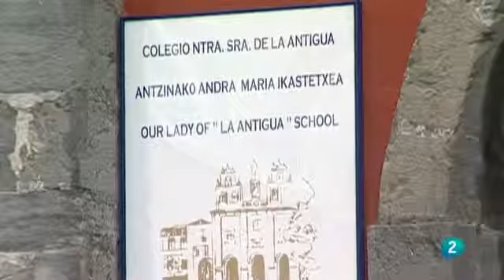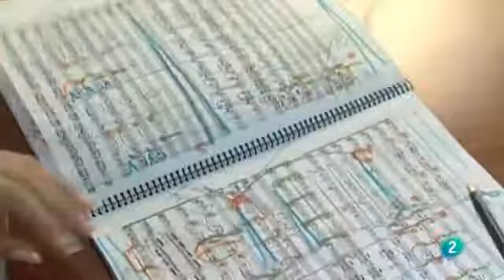inma shara (03-01-2012)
Autobiografía de la directora de orquesta / Conductor's autobiography